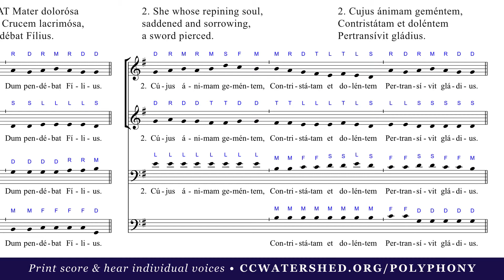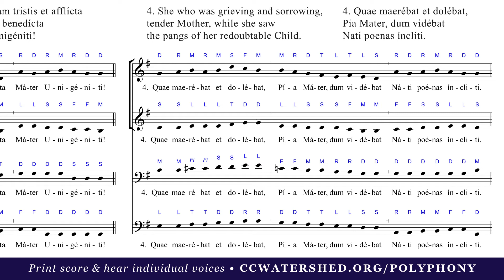| Alto Rehearsal | • “Stabat Mater Dolorosa” by Gustaaf Nees (d. 1965)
90191